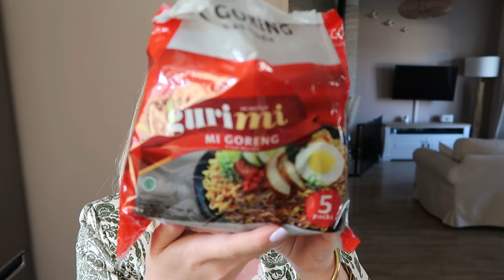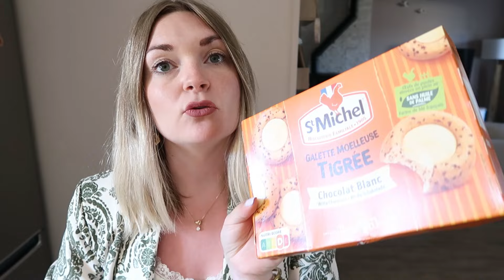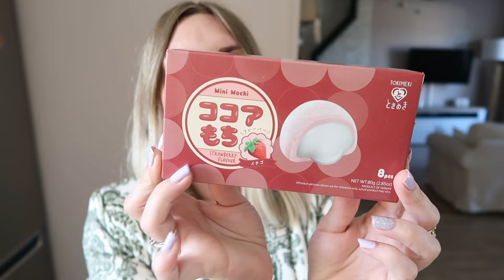👘| HAUL B&M |🍫 Des gourmandises & Clairebody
Produit offert